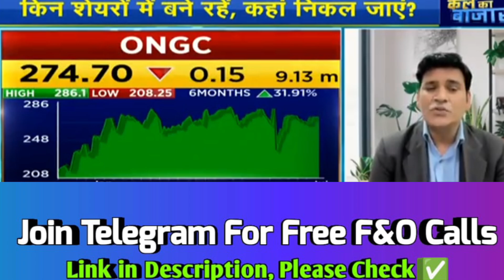ONGC🥳ONGC SHARE REVIEW❤️‍🔥ONGC SHARE LATEST NEWS📰ONGC SHARE Q4 RESULTS🥳ONGC SHARE TARGET🎯ONGC NEWS🗞️